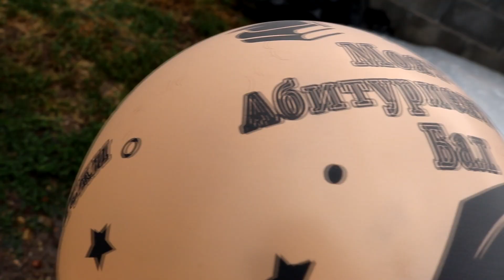Бал на Цветослава - 19.07.2019 г.